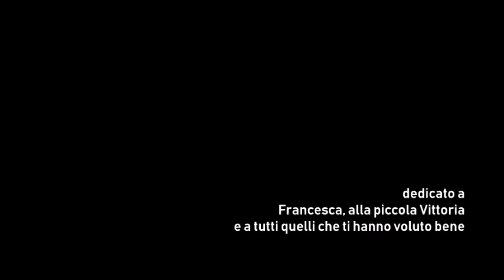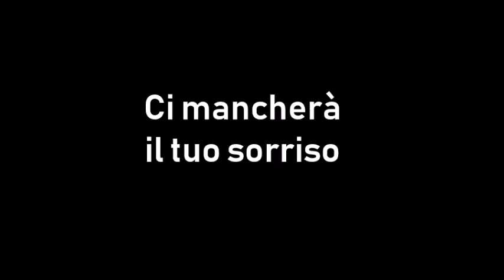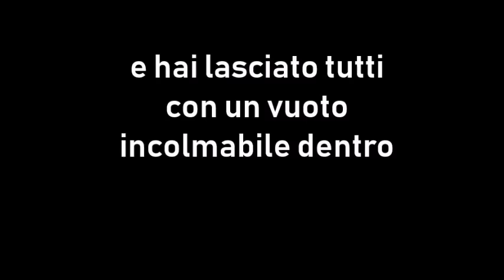DA13 - Davide Astori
Il mio personale ricordo che voglio condividere con tutti quelli che gli volevano bene...
Ciao Capitano, ti voglio bene!